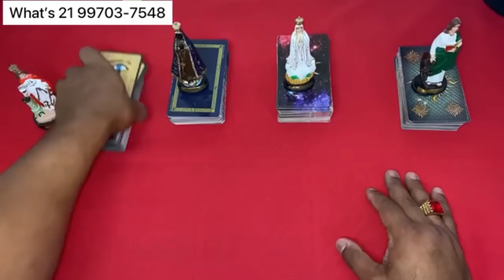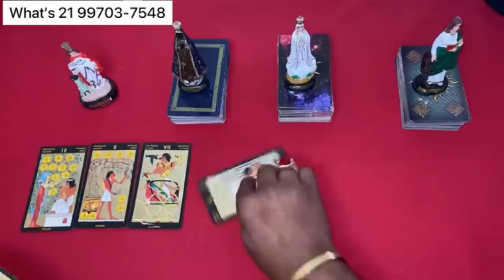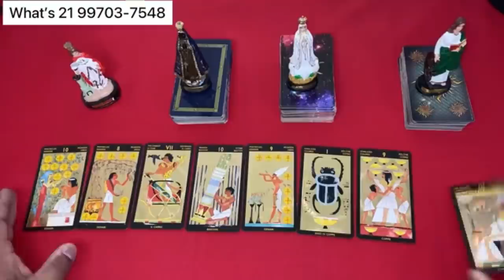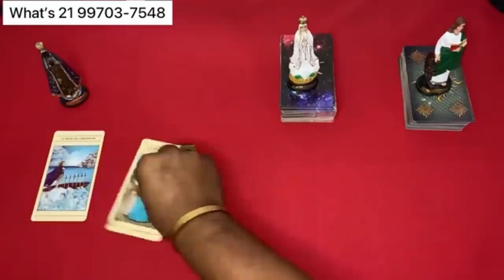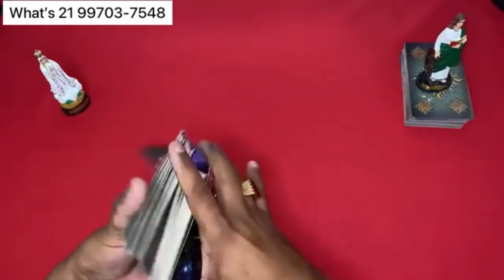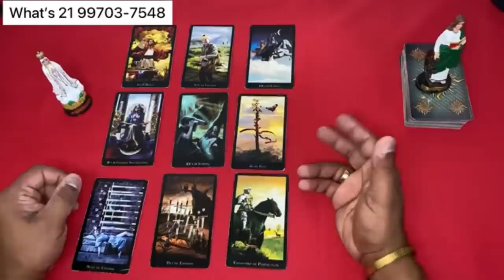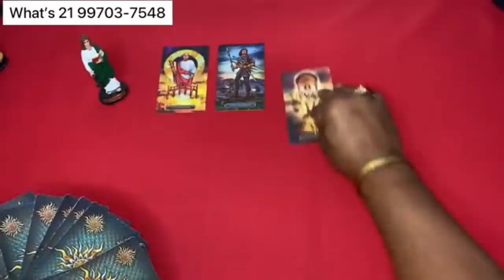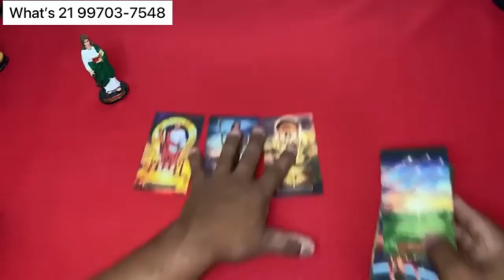ELE HOJE EM RELAÇÃO A VOCÊ! !!💘 [ Tarot Responde ] Tarô [Tarô ] Tarot